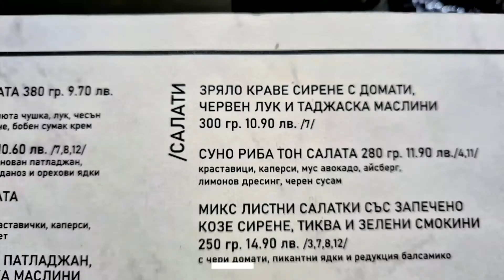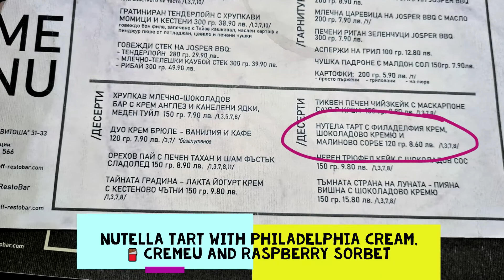Constantinoff Restobar в София след 1 година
Измина една година, откакто отвори едно от най-забележителните заведения в София- Constantinoff Restobar. Прочети второто ревю за него и виж оценката на 5D Сензографа 👁🖐👂👃👅 на placescases.com.